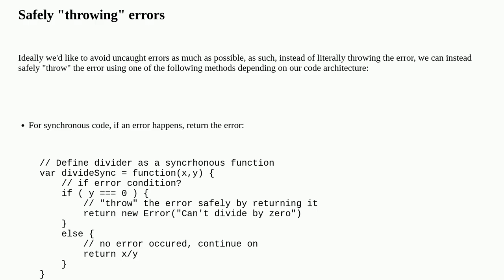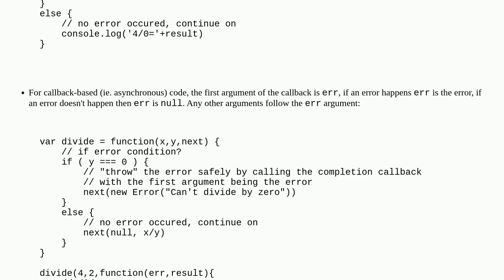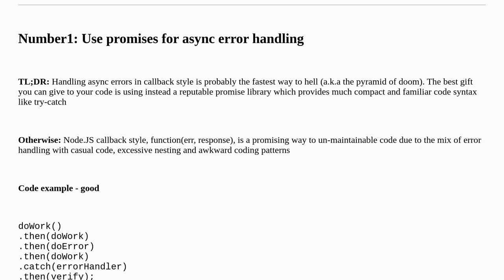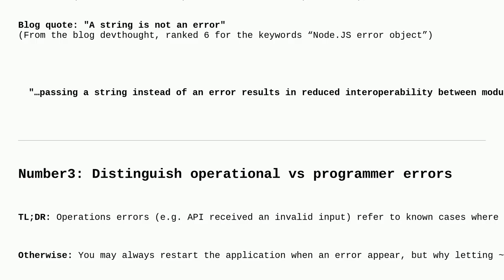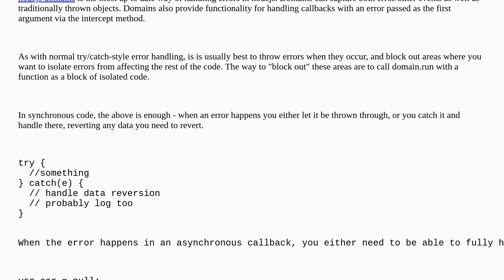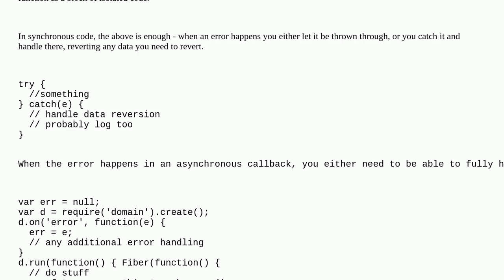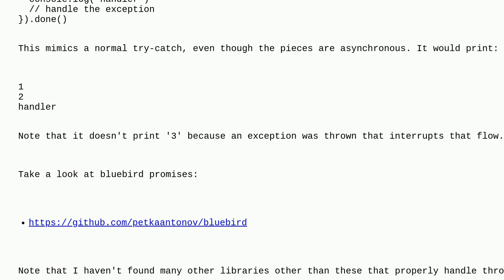Node.js Best Practice Exception Handling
A special thanks goes out to the community

  serverside-javascript exception node.js